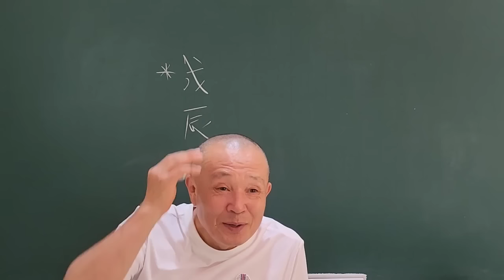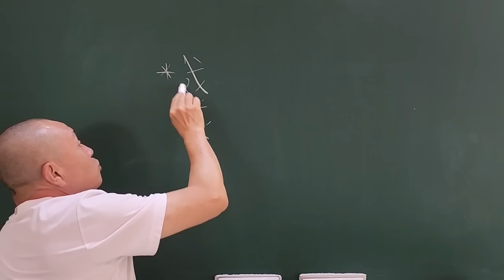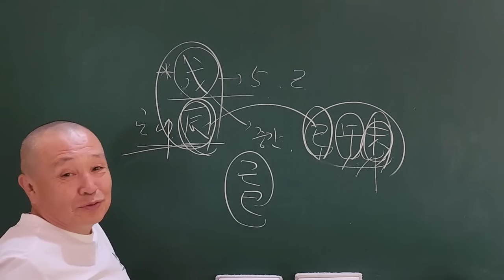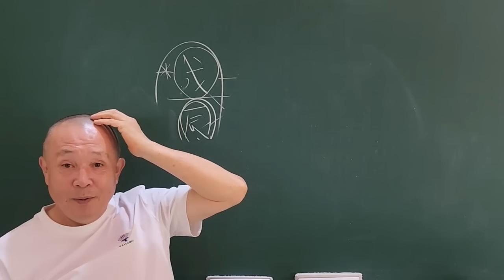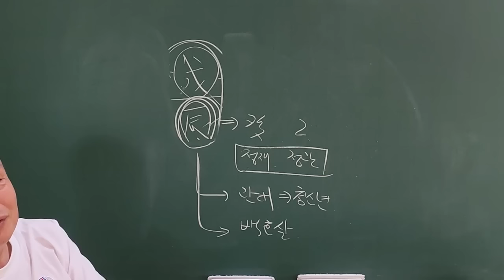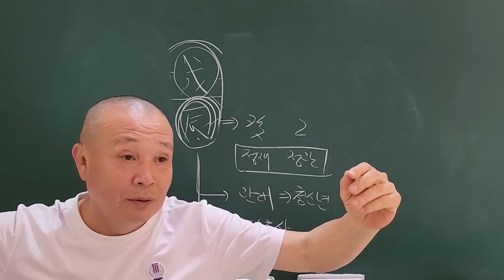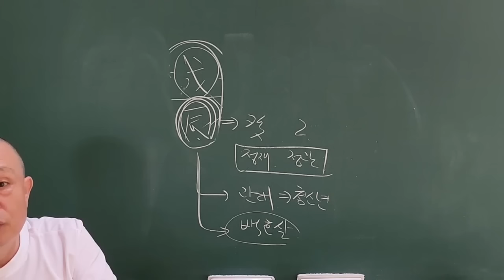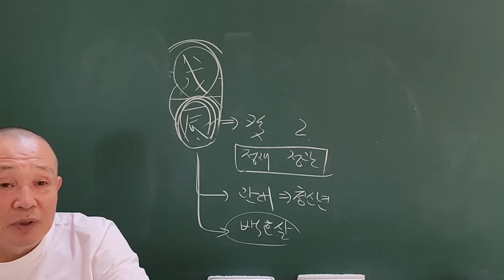戊辰일주 의처증인가 애처증인가!